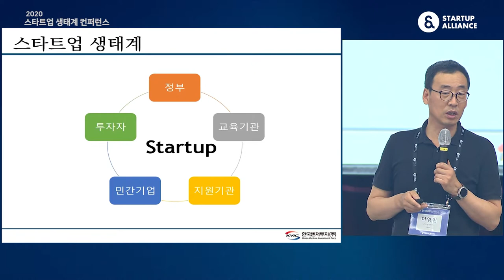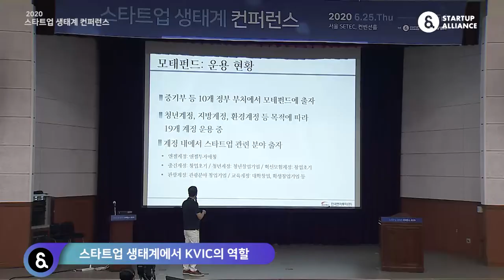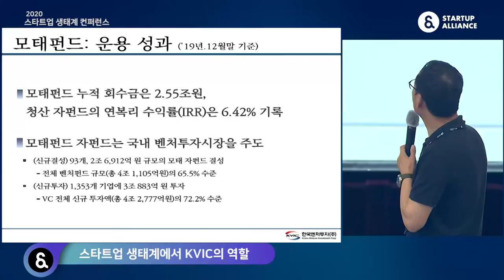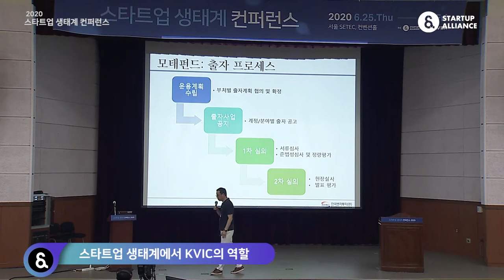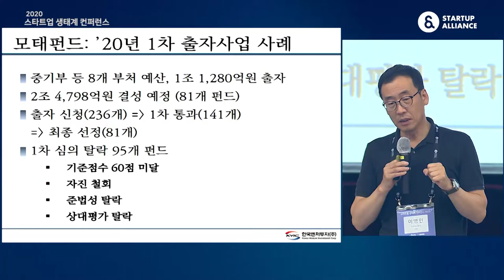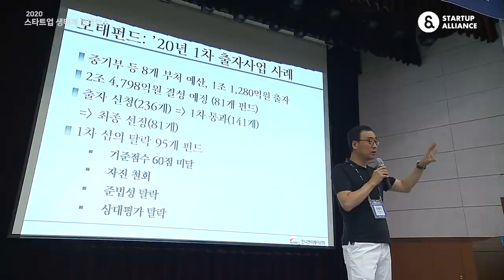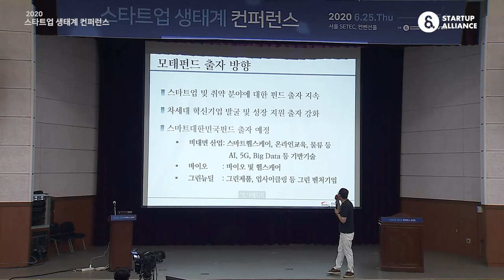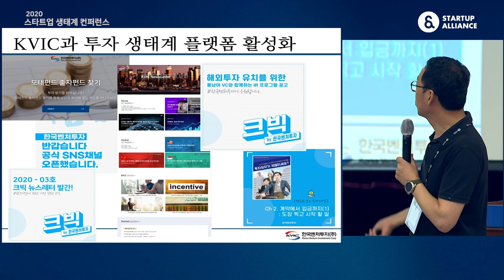2-5 스타트업 생태계에서 KVIC의 역할 - 이영민 (한국벤처투자 대표)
2020년 스타트업 생태계 컨퍼런스 Day 2 : LP들이 기대하는 VC의 역할 - 이영민, 한국벤처투자 대표